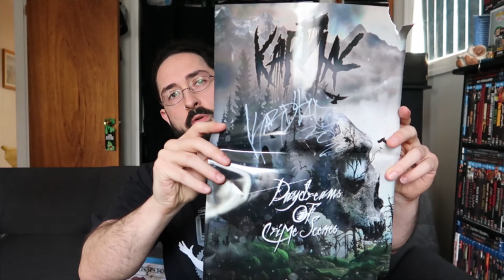Horror Haul and Unboxing: 3/8/20 | Dark Force Entertainment, Code Red